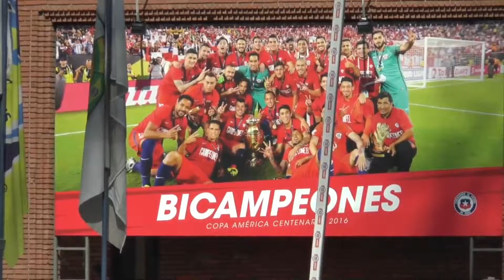ANFA APOYA INDICACIÓN QUE DESTINA RECURSOS QUE GENERE SELECCIÓN CHILENA A ESE ORGANISMO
Como un buen proyecto, calificó el Presidente de la Anfa Justo Álvarez, la indicación del diputado Marcelo Schilling que busca redestinar recursos generados por la selección chilena de fútbol, en el marco de la discusión del proyecto de ley en trámite que busca regular las sociedades anónimas deportivas profesionales.